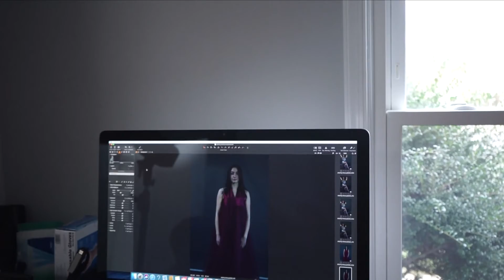Photoshoot: Behind the Scenes | Kapu Patel Photography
A glimpse into what goes into one of our sessions.